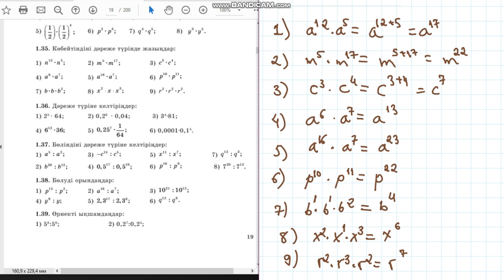Алгебра 7 сынып 1.35 есеп Көбейтіндіні дәреже түрінде жазу